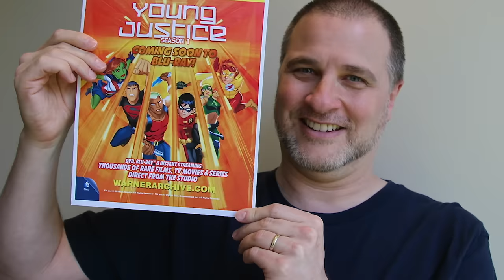The Complete Young Justice Timeline | Channel Frederator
Calling all sidekicks it is time to get ready for Young Justice. You asked for it and we're delivering. That's right, here at Channel Frederator we are going to be exploring the complete Young Justice Timeline. Strap in!

Everyone loves the Justice League but, Young Justice gives it a run for its money. It's one of the best DC animated series out there and has great characters like Dick Grayson (Robin), Aqualad, Kid Flash, Miss Martian, and more. So now that Young Justice is back let's catch you us on the series with the complete Young Justice timeline.

Credits
Researched by: David Olsson
Written by: David Olsson
Hosted by: Jacob Atkinson
Edited by: Shawn Convery

Graphics & Thumbnail by: Alexandria Batchelor
Producers: Adrian Apolonio
Production Assistant: Chantel Ikotidem
Executive Producers: Carrie Miller, Fred Seibert, Jeremy Rosen